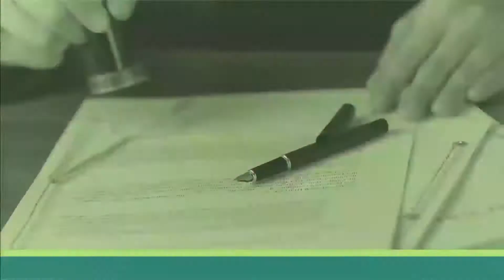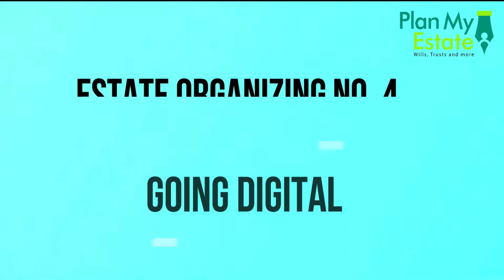How to Organize your Wealth for your loved ones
We have  shared 5 most important Estate Planning activities every individual must undertake for hassle free transition of wealth to their loved ones. Just like we clean our homes before Diwali. This video talks about cleaning and decluttering our investment/account documentation and other legal paper work.

Team PlanMyEstate